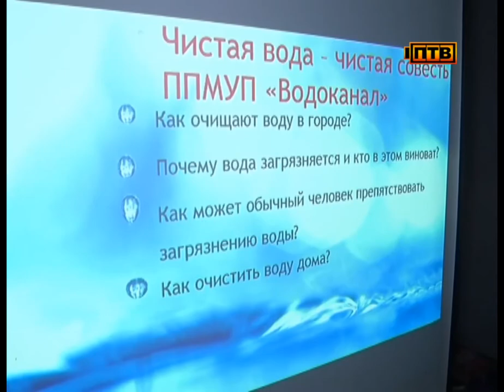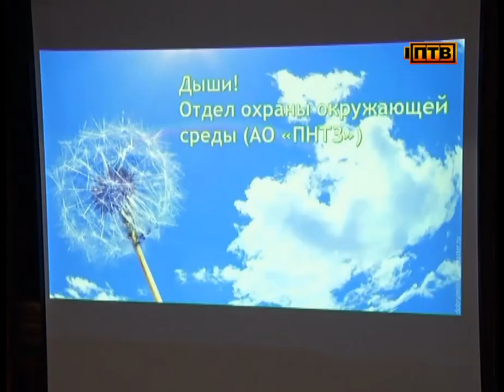Доступно о сложном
В "Гагаринском" - в рамках года экологии - прошел форум, посвященный вопросам охраны окружающей среды. В качестве докладчиков выступили профессиональные экологи, в качестве слушателей - отдыхающие в лагере дети.
Как сохранить лес на земле, велики ли запасы питьевой воды и что каждый из нас может сделать для сохранения планеты. Сегодня в «Гагаринском» говорят об экологии.

Для двухсот воспитанников выступают приглашенные специалисты. Руководитель Билимбаевского лесничества говорит о проблемах загрязнения леса, из-за чего страдают и животные, и люди. Еще одна тема для обсуждения - питьевая вода. Представитель городского водоканала делится с детьми нехитрыми способами, как из обычной воды можно сделать пригодную для питья.

ЕГОР КАЛМЫКОВ, УЧАСТНИК ЭКОЛОГИЧЕСКОГО ФОРУМА: «Человек может сам очищать воду, например, в квартире, нам рассказали способ один -замораживать воду в холодильнике или в морозилке».

Форум под названием "Кто если не мы" в "Гагаринском" приурочили к году экологии. Работа площадок со специалистами - это лишь часть программы. Ребята уже успели поучаствовать в экологическом квесте.

АННА ПАРАМОНОВА, ЗАМЕСТИТЕЛЬ ДИРЕКТОРА ФОК "ГАГАРИНСКИЙ" ПО ВОСПИТАТЕЛЬНОЙ РАБОТЕ: «Мы, лично мы можем улучшить экологическую обстановку в нашем городе, в нашей стране. Поэтому форум носит название - "Кто, если не мы". Говорим ребятам о том, что любой на своем уровне может совершать поступки и делать какие-то дела, связанные с экологией».

В рамках форума говорят и о промышленных предприятиях. О том, как защищают окружающую среду от воздействия производства, рассказывает представитель Новотрубного завода. Сегодня на предприятии работают современные системы фильтрации и очистные сооружения, и свою техническую базу ПНТЗ постоянно наращивает.

НАТАЛЬЯ БЛОХИНА,  ИНЖЕНЕР ПО ОХРАНЕ ОКРУЖАЮЩЕЙ СРЕДЫ ПНТЗ: «ПНТЗ в этом году приобрел стационарный пост мониторинга загрязнения атмосферного воздуха, который планируют установить на Труд поселке уже осенью этого года».

Впрочем, уберечь воздух от вредного воздействия может каждый. Специалисты делятся с детьми простыми правилами.

МАРИНА БАРЛЕВА, УЧАСТНИЦА ЭКОЛОГИЧЕСКОГО ФОРУМА: «Меня впечатлило, что можно воздух очищать, что его можно очищать дома самому, ну, например не распылять там аэрозоли ездить на электромобилях и велосипедах».

Завершится работа форума - в последний день 4-ой смены. Каждый отряд подготовит видеоролик на экологическую тему.